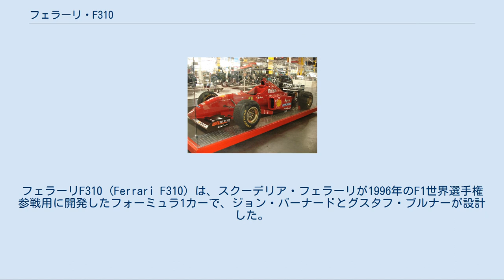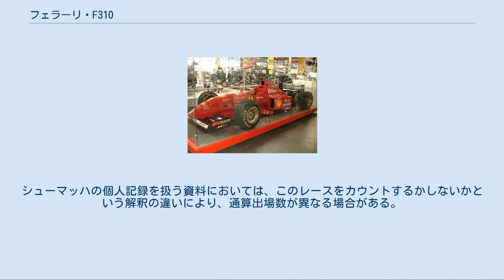フェラーリ・F310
フェラーリF310 (Ferrari F310) は、スクーデリア・フェラーリが1996年のF1世界選手権参戦用に開発したフォーミュラ1カーで、ジョン・バーナードとグスタフ・ブルナーが設計した。
1996年の開幕戦から最終戦まで実戦投入された。
 F310とは、Ferrari 3リッターV10エンジンから取られた。
 1996年からエンジンをフェラーリ伝統のV型12気筒からV型10気筒に変更した。
また、ガソリンも1973年以来の付き合いであったアジップから、それ以前に使用していたシェルに変更された。
1995年ワールドチャンピオンのミハエル・シューマッハがベネトンから移籍してきたため、1990年のアラン・プロスト以来のカーナンバー1をフェラーリがつけることになった。
 ギアボックスはカーボン製スペーサーを持つチタン製ケーシングを採用したが、度重なるトラブルのため一時旧型に戻された。
 フロントノーズはハイノーズ化の時流に逆らい、先端の低い位置でフロントウィングを1点支持する形とした。
サイドポンツーンはF92Aと似たような形状となった。
インテークが外側に張り出し、サイドポンツーン下端とアンダーパネルの隙間に気流を流しこもうとした。
しかし、1996年からドライバー保護のため義務づけられたサイドプロテクターをウィリアムズやジョーダンはダミープレートを付けることで小型化していたが、フェラーリは規定どおりに設計したため、非常に大型なものとなり、リヤウイングに向かう気流がかなり乱されていた。
また、インダクションポッドの吸気効率も悪く、少しでも改善しようとドライバーがヘルメットを傾けて走行するシーンも見られた。
 F310は1994年の412T1と同じく、ジョン・バーナードの基本設計にグスタフ・ブルナーが修正を施し、シーズン中に大きく外観が変化した。
別体のノーズコーンをやや強引にハイノーズ化し、主流派の2点吊り下げ式フロントウィングを装着した。
第8戦カナダGPから投入されたこのバージョンはF310/2とも呼称された。
第11戦ベルギーGP以降は7速ギアボックスが導入された。
 開幕戦はアーバインが3位表彰台を得たものの、これが彼にとってのシーズン最高位となった。
第2戦ブラジルではシューマッハが3位表彰台を得たが、優勝したウィリアムズ・ルノーのデーモン・ヒルに周回遅れにされる屈辱を味わった。
第4戦ヨーロッパGPではジャック・ヴィルヌーヴにプレッシャーを与え続け、優勝まであと一歩までたどり着いた。
さらに翌週の第5戦、フェラーリの地元サンマリノGPではポールポジションを獲得。
ティフォシ達のシューマッハに対する期待も大きくなっていった。
次戦のモナコGPでもシューマッハはポールを獲得したが、ウェットコンディションの中、1周目のローズヘアピン後の右カーブで縁石でマシンを滑らせ、クラッシュしてしまった。
第7戦スペインGPは再び雨。
スタートで出遅れて後方集団の中にいたシューマッハは他を圧倒するスピードで一気にトップに躍り出て、フェラーリ移籍後初勝利をものにした。
 しかしその後も駆動系の脆弱さが足枷となった。
マシン全体を見直した改良型（F310/2）を投入したカナダGPでは、ギヤボックストラブル。
フランスGPではポールポジションを獲得するも、フォーメーションラップでエンジンブロー。
イギリスGPでは再びギヤボックストラブルに悩まされた。
アーバインに至っては第7戦スペインGPから第14戦イタリアGPまでサスペンションやギヤボックスのトラブルなどで一度も完走することができなかった。
 終盤戦になると再び調子を取り戻し、シューマッハはベルギーGPではウィリアムズのピット作業での失策にも助けられて久しぶりの勝利、次のイタリアGPもヒルのリタイアやアレジとのマッチレースを制して勝利して2連勝を飾る。
その後もポルトガルGPと日本GPはそれぞれ2位でフィニッシュ。
アーバインもポルトガルGPで5位入賞を果たした。
 フロントノーズの低い初期型F310 ^ フォーメーションラップ中にエンジンブローしたため、リタイヤではなく出走していないという見方もある。
シューマッハの個人記録を扱う資料においては、このレースをカウントするかしないかという解釈の違いにより、通算出場数が異なる場合がある。